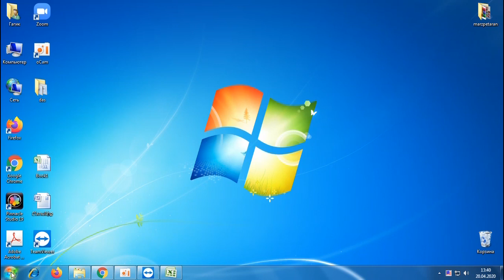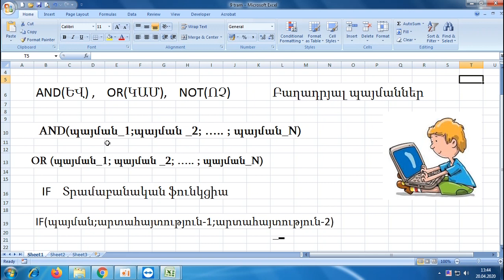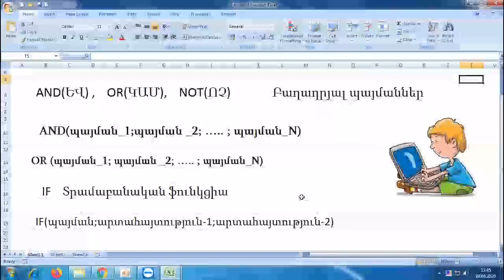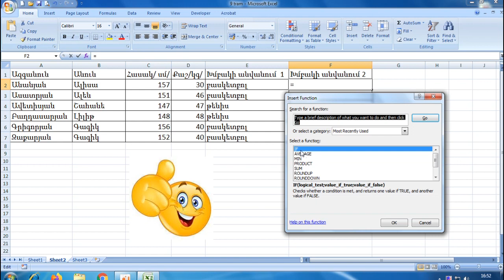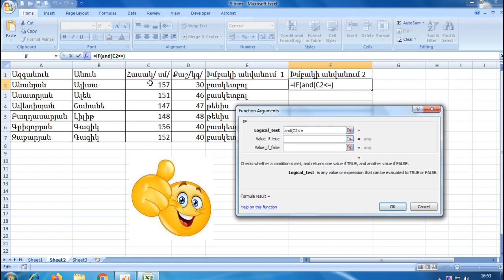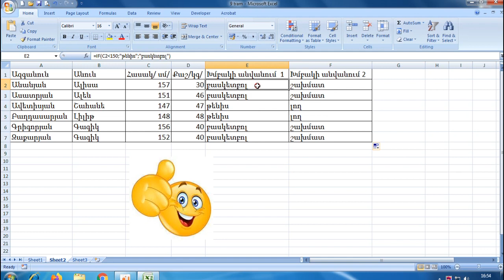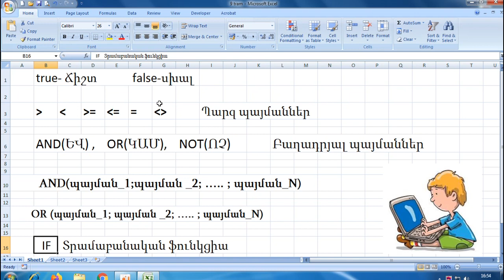Տրամաբանական ֆունկցիաներ:/Ms Excel/